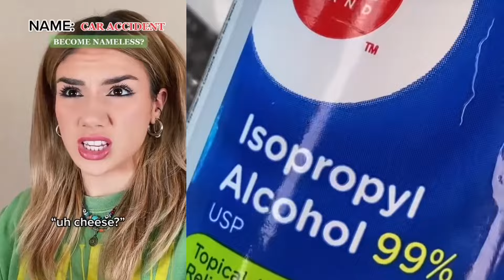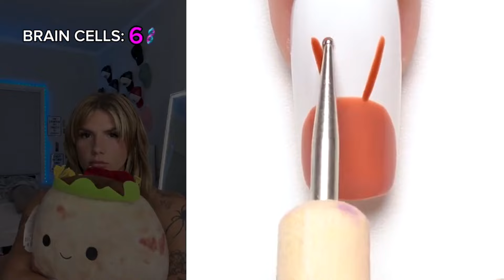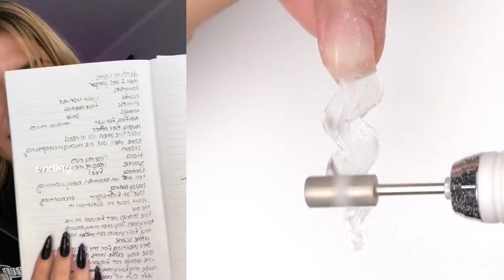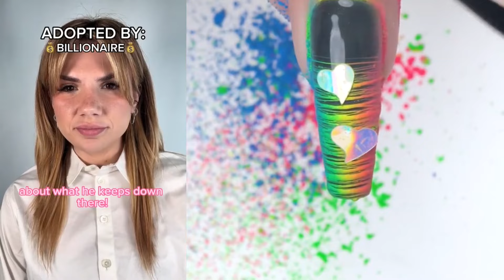💘 NAIL ART STORYTIME TIKTOK 2024 💋 Regal Nails @Bailey Spinn || POVs Tiktok Compilations #31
Hello friends!
Welcome to LF Bee Storytime